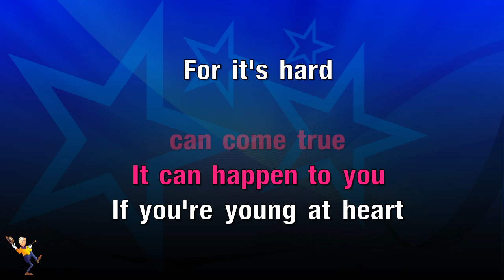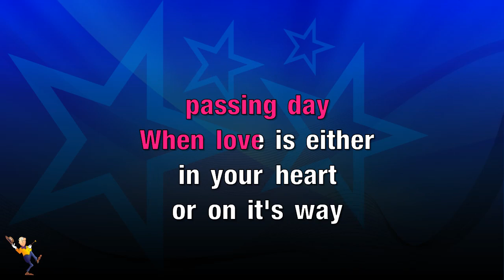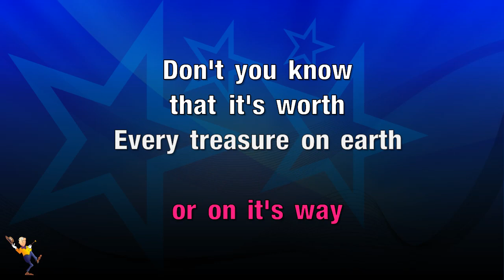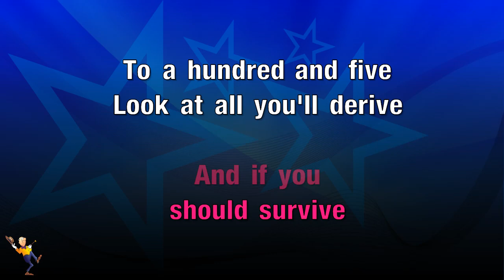Young At Heart - Frank Sinatra (KARAOKE)